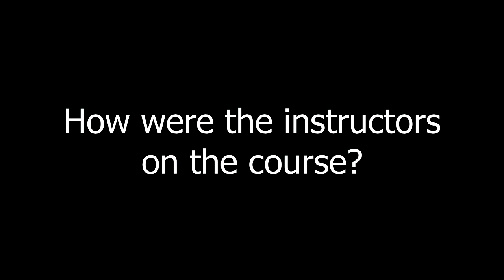TEFL student - Phil - Koh Samui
Teach Abroad Thailand TEFL student Phil, gives us an insight into his experiences while on the Koh Samui TEFL training course.